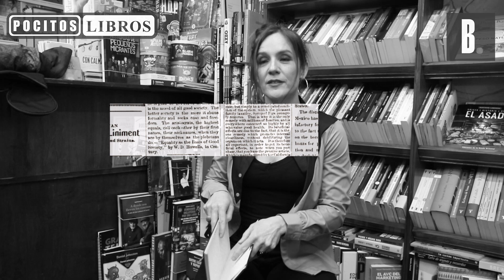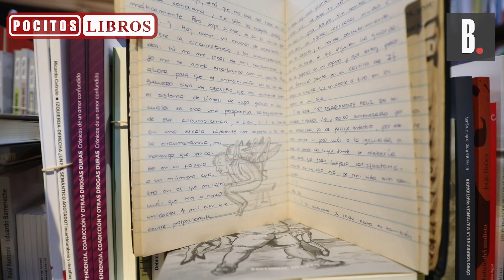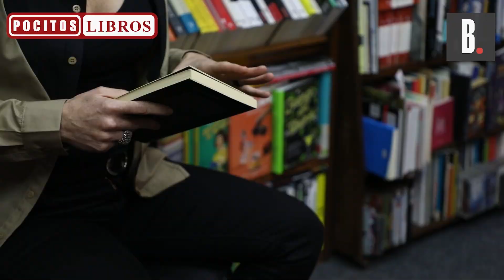Romina Peluffo en TresDosUno: la inspiración musical entre tomos de Borges y Cortázar